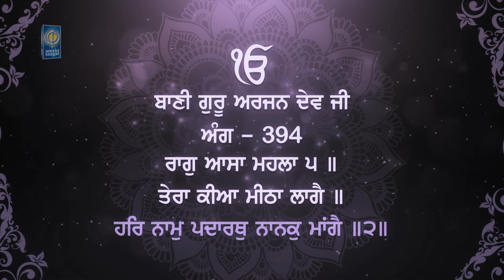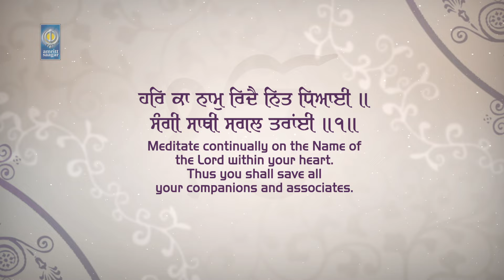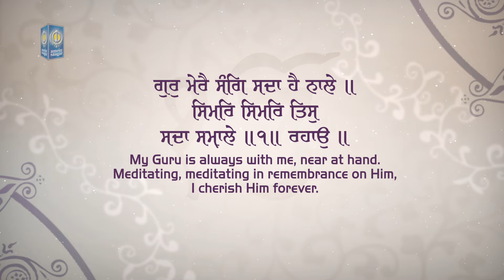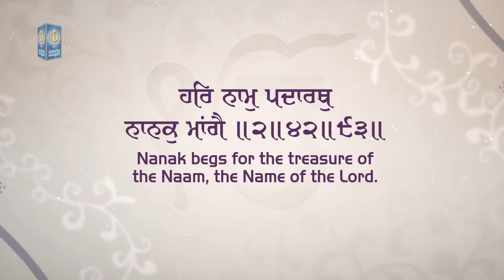Tera Kiya Meetha Lage - Bibi Simran Kaur Maskeen - Giani Sant Singh Ji Maskeen - Amritt Saagar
Ragi - Bibi Simran Kaur Maskeen (Grand Daughter Of Giani Sant Singh Ji Maskeen) 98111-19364, 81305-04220

Shabad - Tera Kiya Meetha Lage
Recorded At - Sukhmani Studio Delhi
Video - Amritt Saagar Studio

- Amazon Music

Asa Ghar 7 Mahalla 5 II
Har Ka Naam Ridai Nit Dheayi
Sangi Sathi Sagal Taraai II1II
Gur Merai Sang Sadaa Hai Naale
Simar Simar Tis Sada Samhale II1II Rahao II
Tera Kiya Meetha Laagai II
Har Naam Padaarath Nanak Maangai II2II42II96II